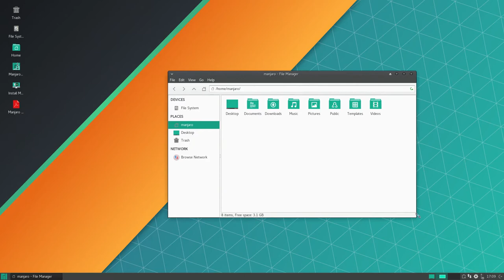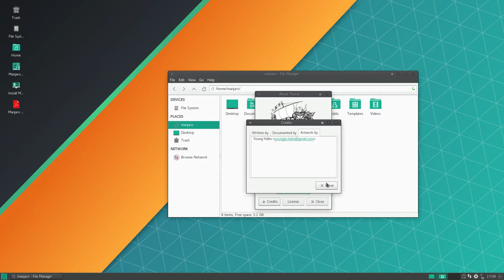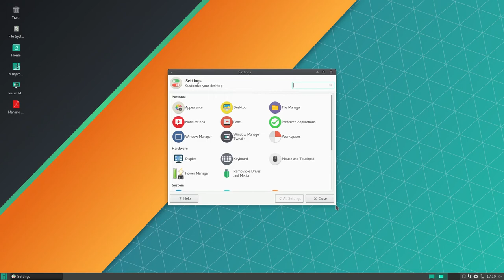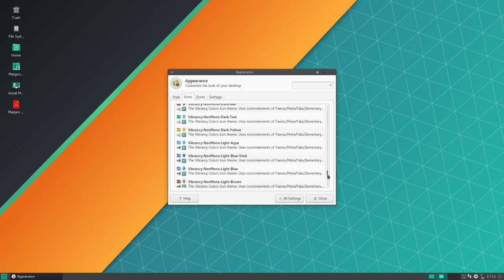Manjaro 17.1 PRE 2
Manjaro Linux is a fast, user-friendly, desktop-oriented operating system based on Arch Linux. Key features include intuitive installation process, automatic hardware detection, stable rolling-release model, ability to install multiple kernels, special Bash scripts for managing graphics drivers and extensive desktop configurability. Manjaro Linux offers Xfce as the core desktop options, as well as a minimalist Net edition for more advanced users. Community-supported GNOME 3/Cinnamon and KDE flavours are available. Users also benefit from the supportive and vibrant Manjaro community forum.